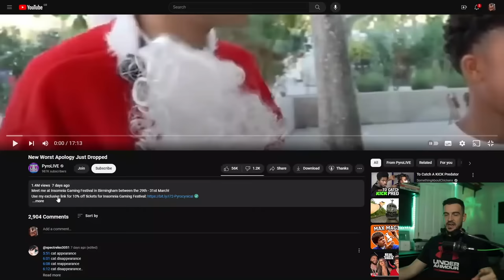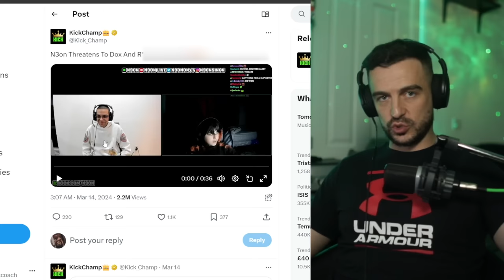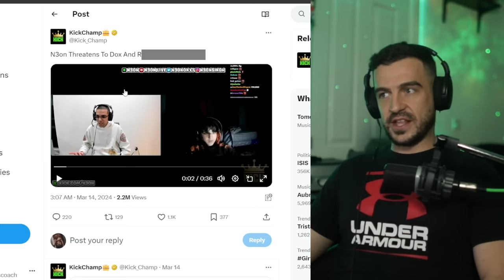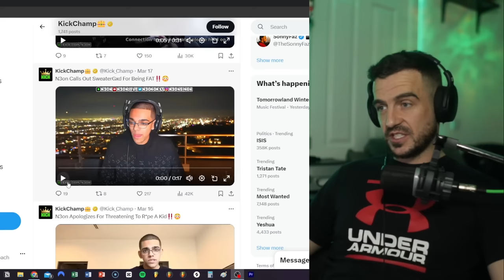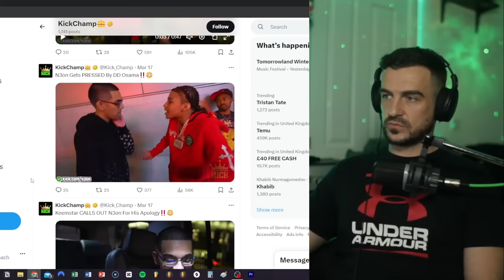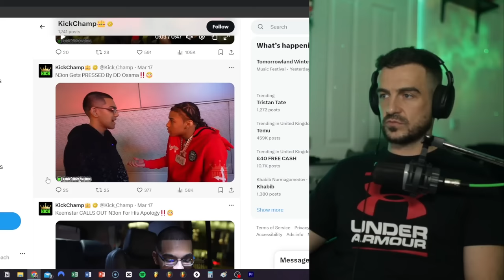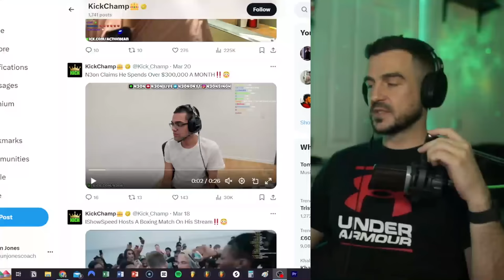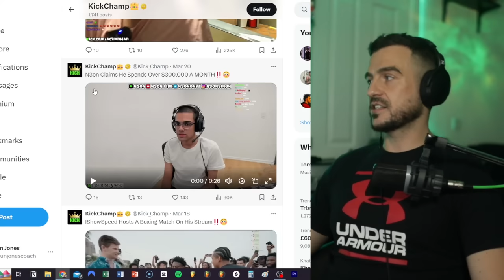He Shown His True Colours. No Coming Back From Here!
*PERSONAL TRAINERS WANTED*
If you're a personal trainer in Liverpool and want to operate your business from my 3000sq ft private personal training gym. Be surrounded by likeminded coaches and earn between £5000-£16,000 per month? [Serious people only & preferable if you already have a client base]